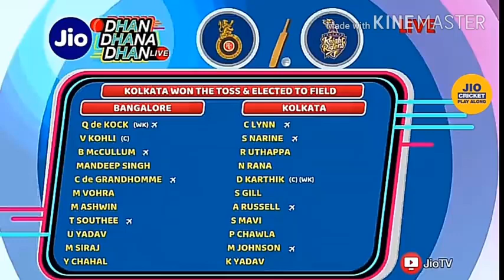jio dhan dhana dhan.Sunil Grover as a Navjot Singh Siddhu